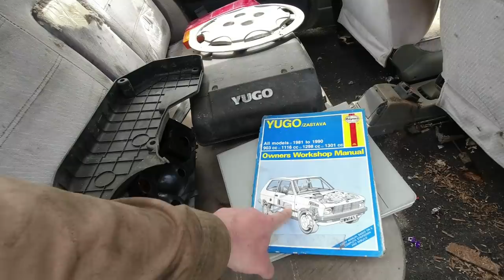Yugo Away: Sana (Zastava Florida) departs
Yes, it's goodbye time. Sad not to progress with this project, but I think it has gone to the right home.

or at our Hoodie store